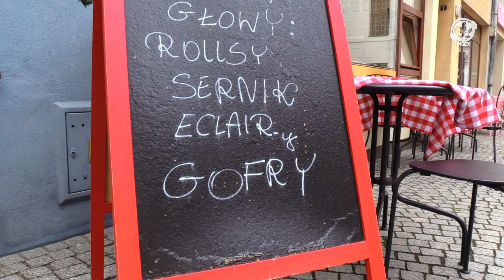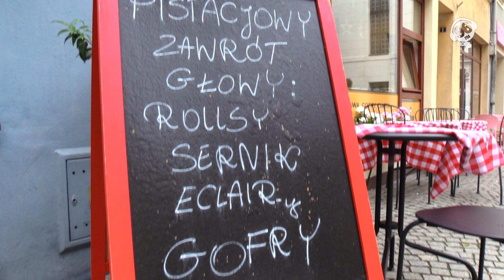Lody czy gofry?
🌐 Chcesz być na fali? Odwiedź naszą stronę

📍 Wpadnij do nas osobiście: al. Niepodległości 13, 65-001 Zielona Góra

👉 Nie przegap najważniejszych rozmów na 96 FM - zobacz "ROZMOWA NA 96 FM" na
👉 A może chcesz podbić miasto? Reklamuj się u nas

Dzięki za hype i bądźcie z nami na fali! 🚀📺👀